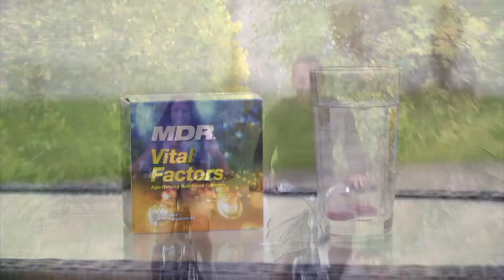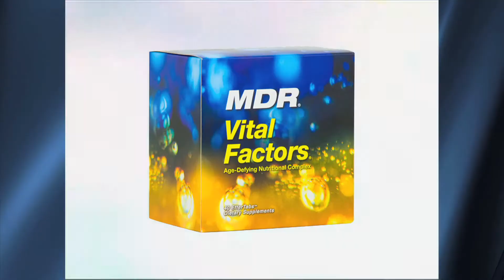MDR Vital Factors